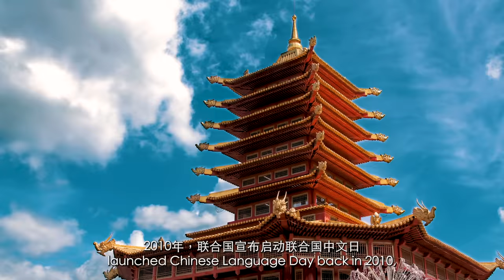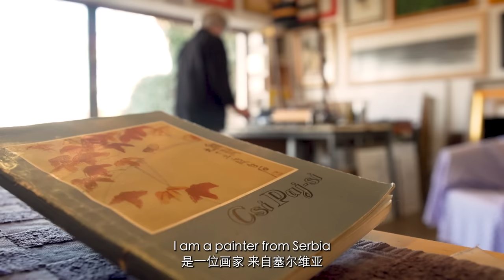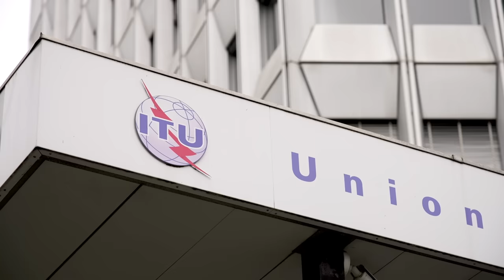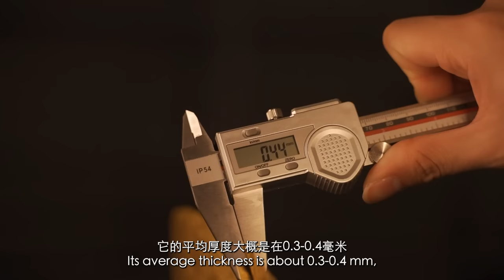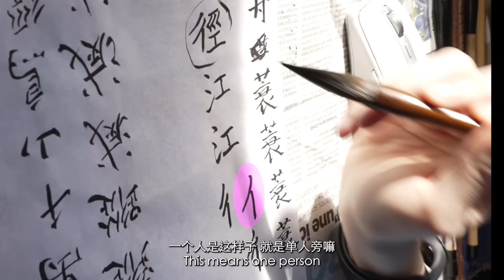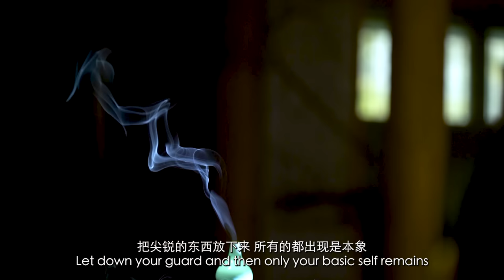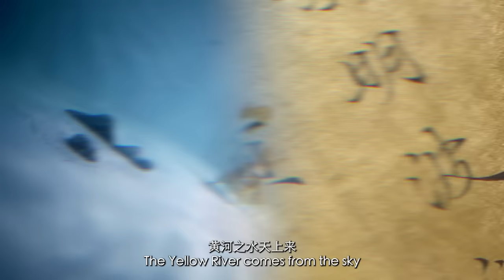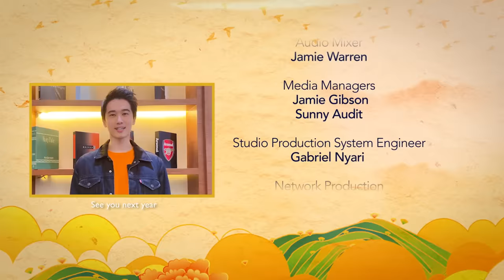【China Chic】Special Programme on 2022 UN Chinese Language Day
【中国·潮】2022年联合国中文日暨总台第二届海外影像节特别节目
 Special Programme of 2022 UN Chinese Language Day & The Second CMG Overseas Chinese Language Video Festival

Videographers, musicians and aspiring creatives mark the 13th United Nations Language Day an event to remember! In celebration of Chinese culture and history, this exciting programme is held on the day of Grain Rain 谷雨, one of the 24 solar terms on the Chinese lunar calendar.This event is organised by the United Nations Office at Geneva (UNOG), the Permanent Mission of China to the United Nations Office at Geneva and Other International Organisations in Switzerland, and China Media Group (CMG).

On the theme of "China Chic", this year’s festival features a modern take on traditional Chinese heritage, highlighting interactivity, innovation and youthfulness. The event has attracted hundreds of video works from young people around the world. Parts of the award-winning videos are included in the 60-minute special programme which will be streamed on 20 April at 4pm CET/10am BJT/3pm GMT. You are welcome to join us!